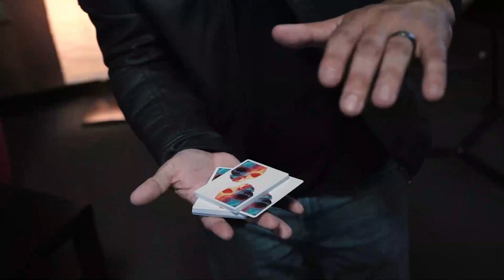Reel Watch - KEVLAR by Uday Jadugar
Introduced for the first time, a smart watch made of high quality material. A very tiny ITR is hidden in the watch. Useful for floating the objects. Easy to set-up in case the thread is broken. Available with black strap. An ingenious item for ITR effects.

Available in two different color dial: Stainless or Titanium.